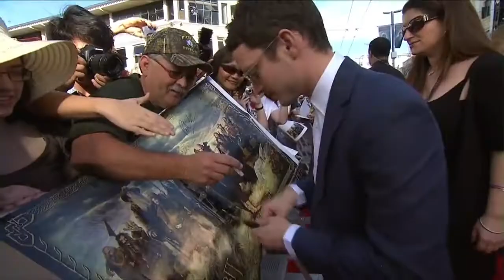Bilbo le hobbit - avant première à Wellington !